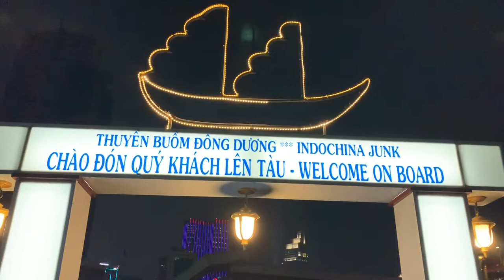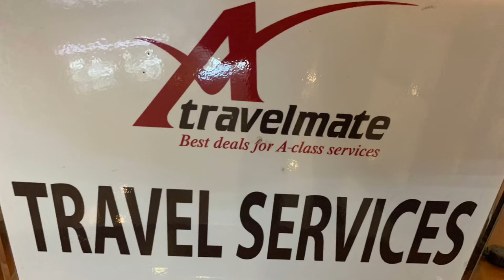Cruise Dining| River Saigon | Delicious food and live music | travelmate tour operators